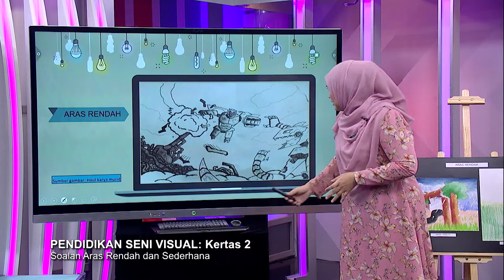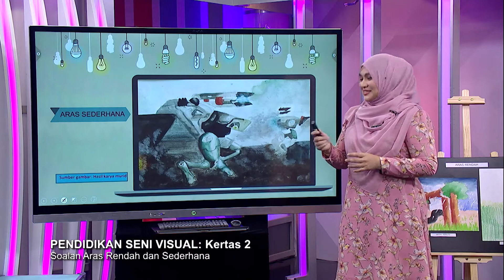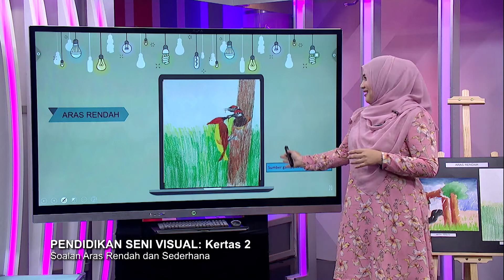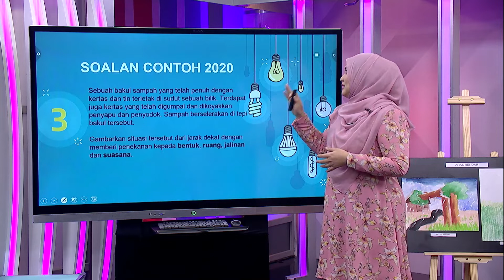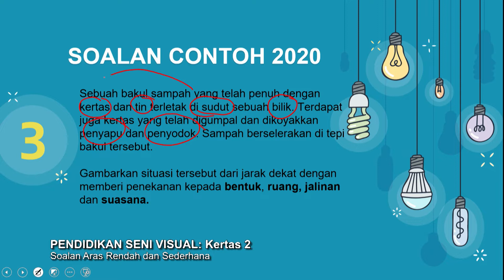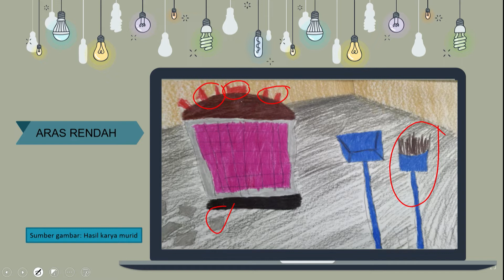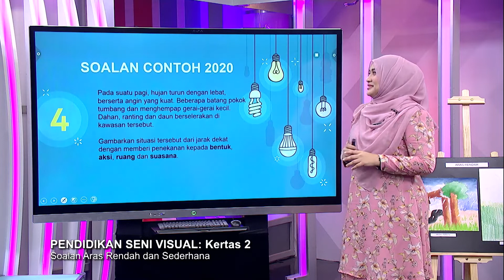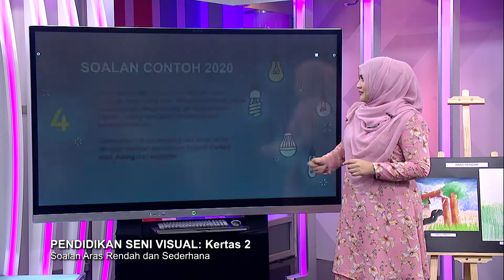Sukses SPM (2021) - Pecutan | Pendidikan Seni Visual: Kertas 2 - Soalan Aras Rendah & Sederhana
Episod ini menyediakan perkongsian teknik menjawab soalan bagi Pendidikan Seni Visual Kertas 2 (2611/2) dalam peperiksaan Sijil Pelajaran Malaysia (SPM) 2021 dan penekanan terhadap topik-topik penting dalam Kertas 2 yang berkemungkinan diajukan dalam peperiksaan SPM sebenar.

Guru: Talfiza Binti Taufik